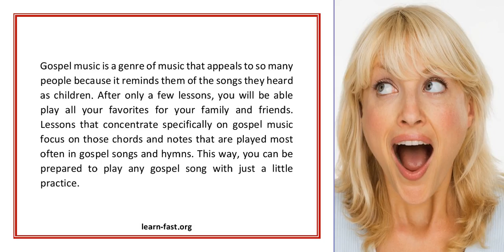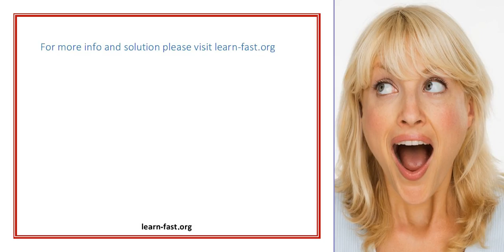Learn Gospel Music Online